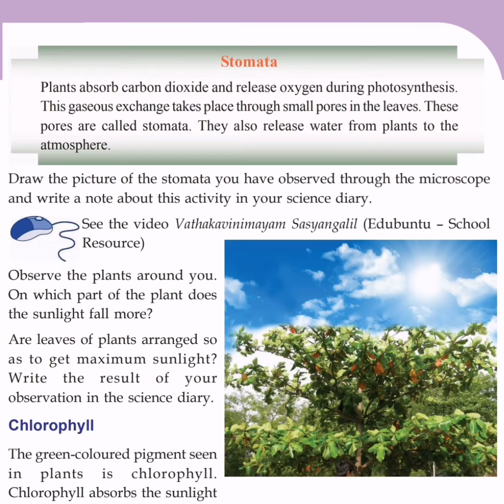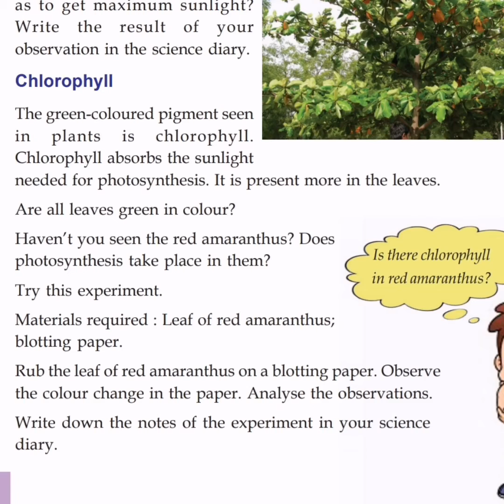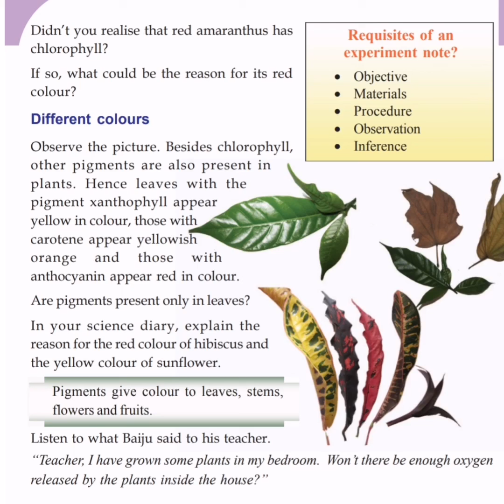KERALA Syllabus CLASS 5 BASIC SCIENCE/UNIT 1/PART 2